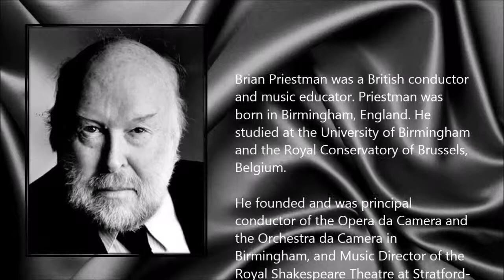Brian Priestman ● A Simple Tribute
Brian Priestman (10 February 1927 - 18 April 2014)